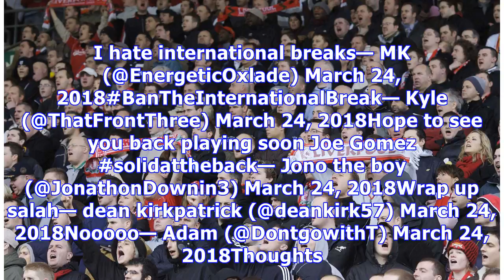'Dear god no', 'Wrap up Salah' - Liverpool fans in meltdown after club deliver injury update